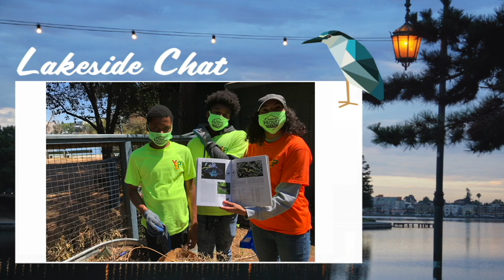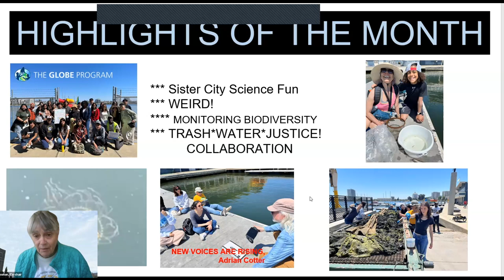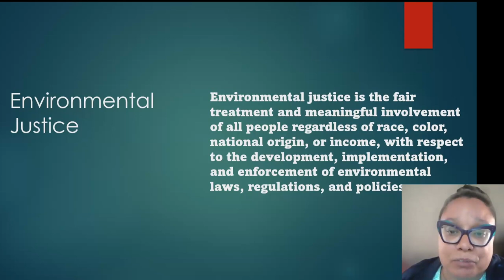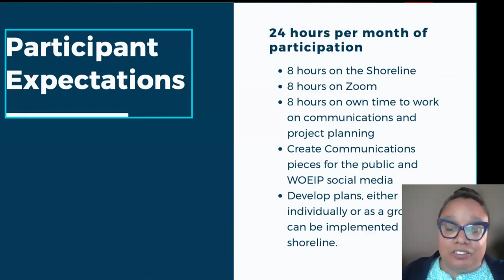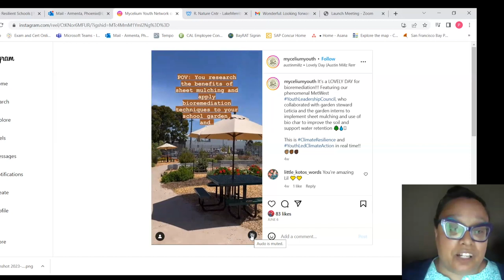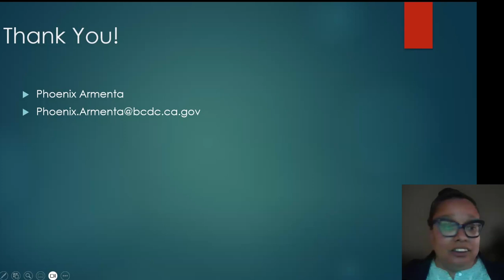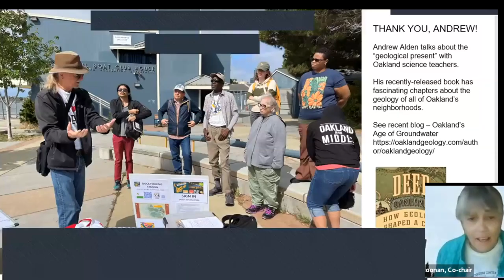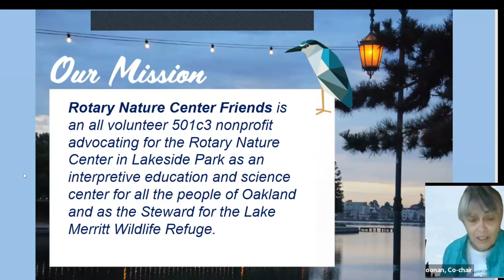Lakeside Chat 32 Empowering Vulnerable Communities to Lead in Sea Level Rise Planning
Climate change is taking a toll on our society, and the Rotary Nature Center Friends's through programs like Shifting Shorelines - A Lake Merrit Exploration, continue to promote educational opportunities and public engagement in science and nature-based studies. that will promote stewardship for future generations.

In alignment with our mission the Rotary Nature Center Friends are proud to present:

Phoenix Armenta, Sr. Manager of Climate Equity and Community Engagement at the San Franscisco Bay Conservation District (BCDC).

Phoenix Armenta is an experienced Environmental Justic and Community Engagement Specialist with a history of working in government relations. She received a Master o Arts (MA) degree in Energy and Resources from U.C. Berkeley in 2008 and has worked with The Mycelium Youth Network, the West Oakland Environmental Indicators Project (WOEIP), and the San Francisco Exploratorium.

The Title of her Talk will be "The Last Shall Be First: Empowering Vulnerable Communities to Lead in Planning for Sea Level Rise".  The work Phoenix does, along with others, is vitally important, involving those most affected, most vulnerable, and with the greatest at stake in the decision-making process and planning for sea-level rise.